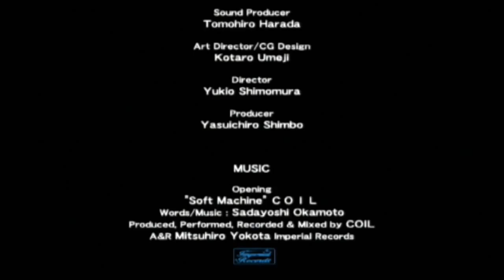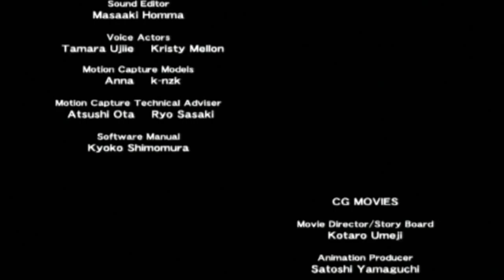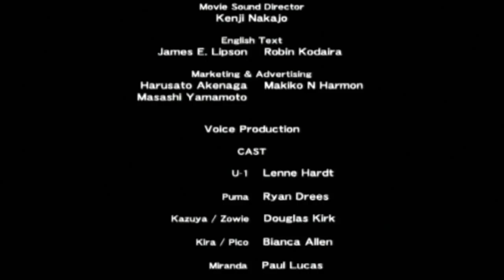Gitaroo-Man: Rage Reel FINALE